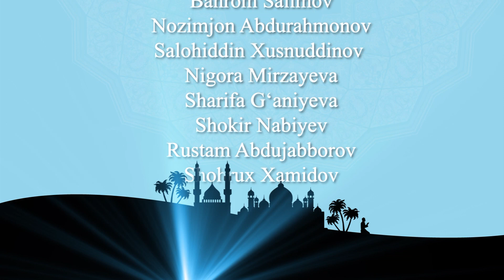"NURLI ISLOM" - Ehson nima? | Odilxon qori